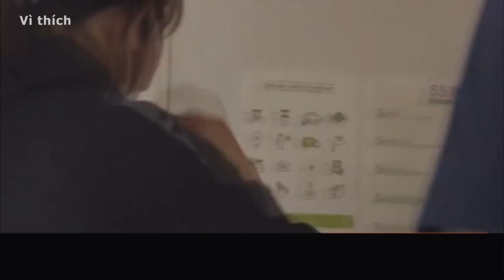[Vietsub + Engsub] Old Fashion Cupcake - Togawa's one bite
Ngoặm hết miếng bánh gạo trong 1 lần, anh Nozue toát mồ hôi, dân ghiền bánh gạo như tôi cũng ngỡ ngàng :)))))))))) mà đang ở hậu trường không phải quay phim nha.

Loại bánh gạo tròn rất to luôn 😳